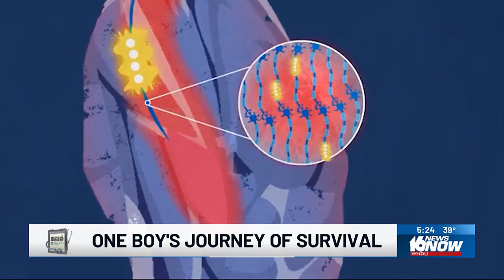Medical Moment: A breakthrough medicine for spinal muscular atrophy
Imagine your baby being born healthy, and then within months, they start to lose the ability to move their arms and legs, fingers, and toes.